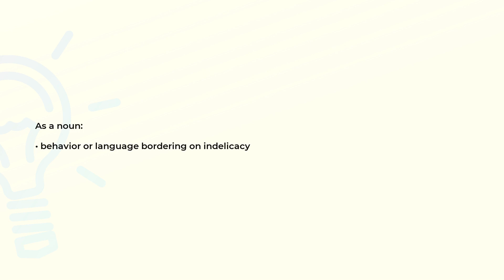What is the meaning of the word GAMINESS?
Definition and spelling of the word GAMINESS.

(00:00) Intro
(00:07) As a noun
(00:14) Spelling

As a noun (00:07):
• behavior or language bordering on indelicacy